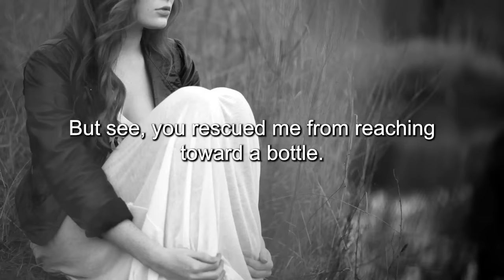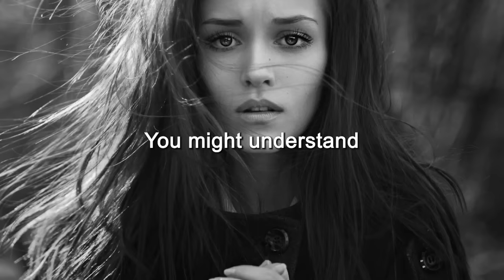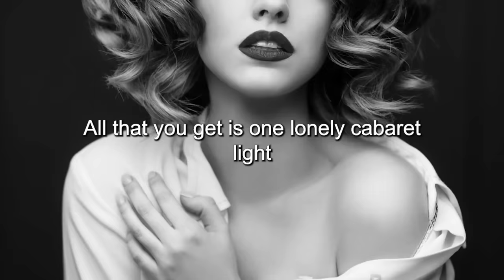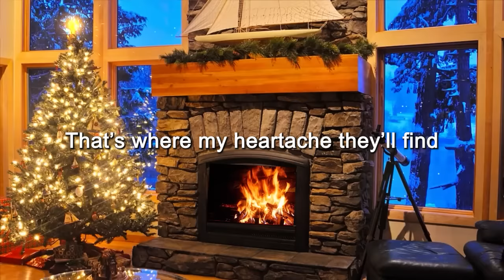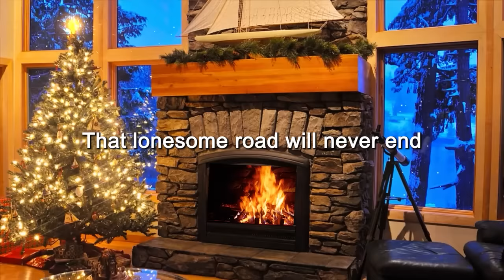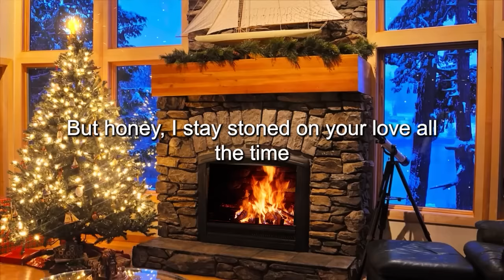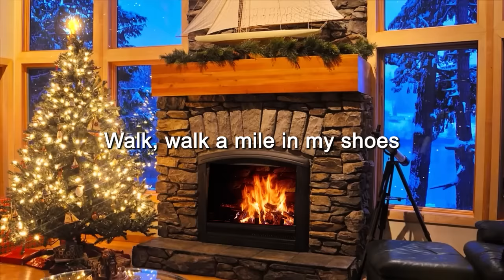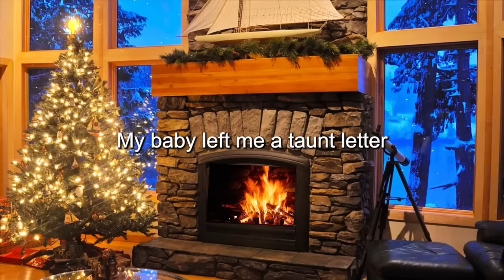BLUES MIX [Lyric Album] - Top Slow Blues Music Playlist - Best Whiskey Blues Songs of All Time